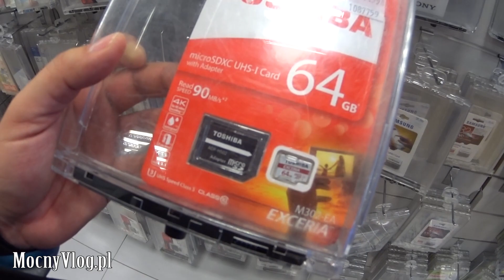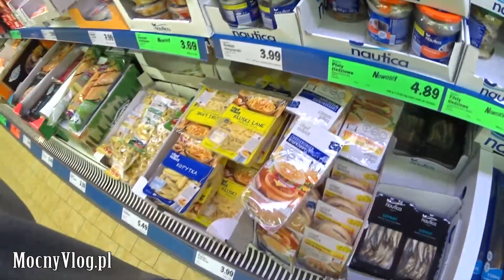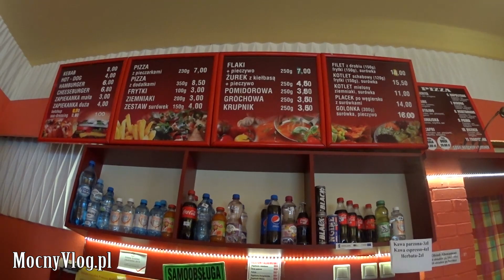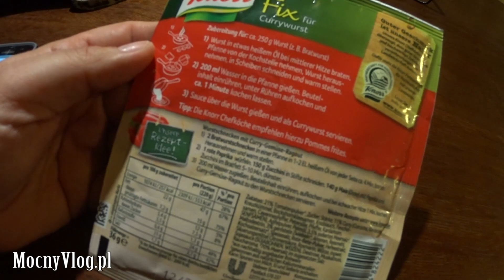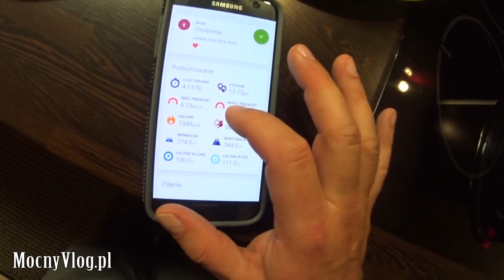Pizza z lat 80-tych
Jeżeli nie możesz wysłać czegoś mailem wyślij pocztą (nie kurierem):
MocnyVlog.pl
25-113 Kielce 3